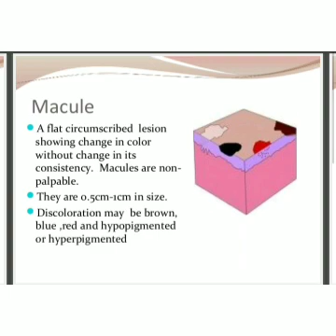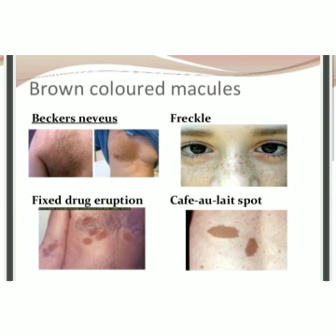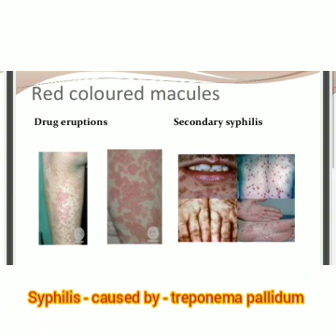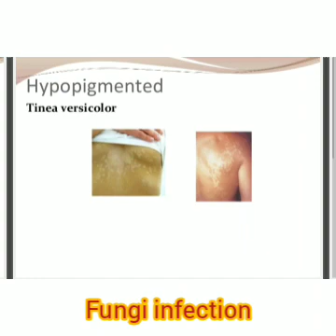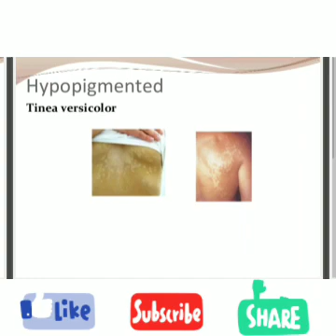Types of skin eruptions/ type of skin lesions/ macule /skin lesion in hindi / naevus /mongolian spot